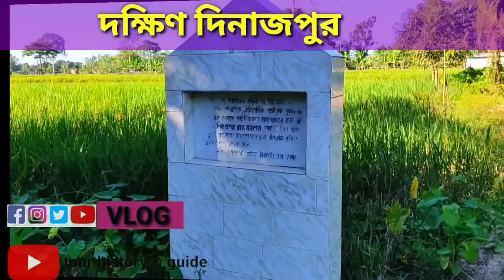dakshindinajpur tour vlog Alta Dighi, samibrukhya harirampur CheutiMahespur